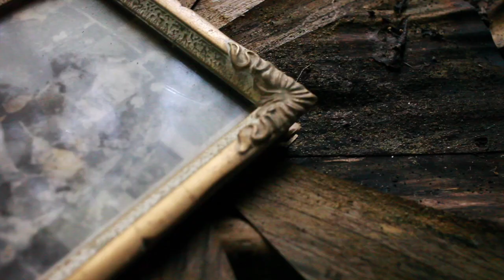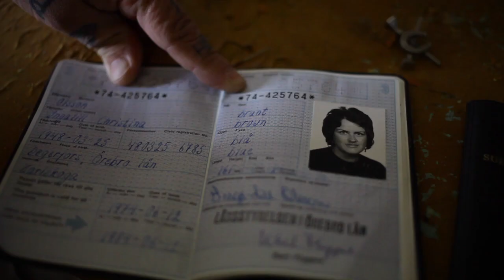URBEX POLAROID 195 : abandoned houses in Sweden & Belgium.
Voici les coulisses de mes expéditions en Suède et Belgique pour la série en cours "PRESENCE ABSENTE". Je sillonne l’Europe à la recherche de ces maisons abandonnées intimistes. Je veux saisir à travers ces objets-liens l’évanescence de toute chose et la fugacité de la vie.

▲ FR
S’immiscer dans la chambre, le salon, ou le grenier, c’est forcer l’intimité d’une famille disparue, c’est être un peu voyeur sans doute mais cette désolation me trouble et m’émeut. Quelque chose, là, trouve en moi un écho, poésie de l’abandon. Tous ces objets laissés là, une tasse, une lampe, une veste, ce rideau qu’a tiré une main, ce réveil, ce tableau bancal de la Vierge, ce lit ou cette lettre, confidents secrets de vies qui ne sont plus. Vestiges de présences absentes qui renvoient chacun à sa propre finitude.

▲ ENG
In this ongoing series I explore the absence. Literally and entirely obsessed with decaying houses I am always in search of the next artifact or hidden gem, left behind by the people of yesteryear. The combination of colors in each photograph creates a small world where your imagination allows you to move through empty rooms and courtyards with a ghost like perspective. This compels you to develop an awareness of the families who once lived there and their stories through subtle details and memory collective. I crystallize these places to question the evanescence of all things and the fleetingness of life.

▲ Special thanks to Juha, my partner in crime

▲ MATERIEL
▸ Vidéo : Canon 5D Mark II
▸ Objectif : Voigtlander 40mm
▸ Photographie : Polaroid Camera